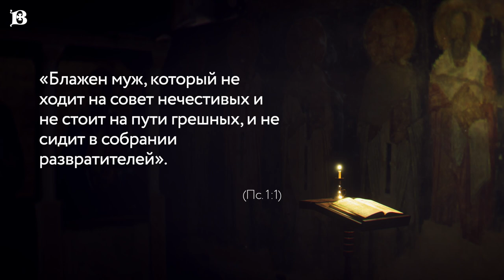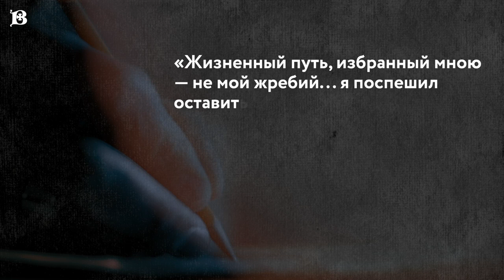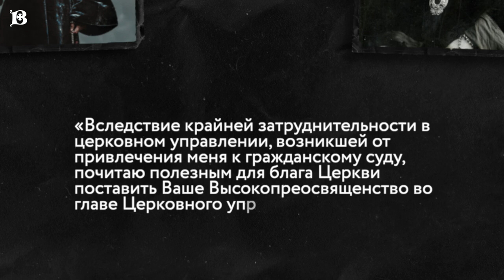Новомученики: день за днем. Свт. исп. Агафангел (Преображенский).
16 октября день памяти святителя-исповедника Агафангела (Преображенского), митрополита Ярославского.
Будущий исповедник Агафангел (в миру Александр Преображенский) родился 27 сентября 1854 года в селе Могилы Тульской губернии, в семье священника. Шестеро детей получили с детства пример благочестивой и аскетической жизни от своих родителей — их приобщали к простому крестьянскому труду, к смиренному принятию бедности, учили терпению и прилежанию.